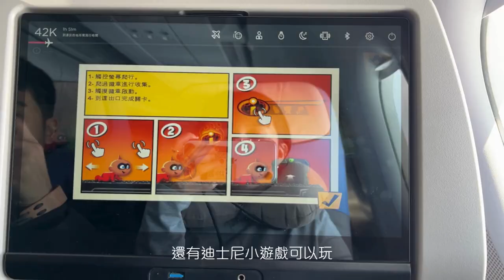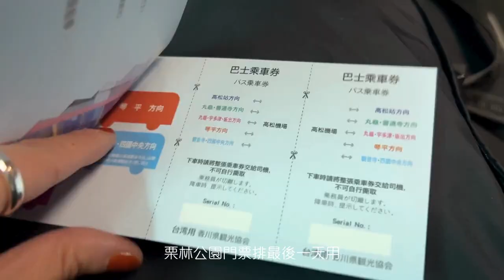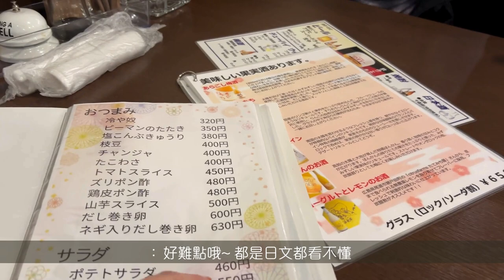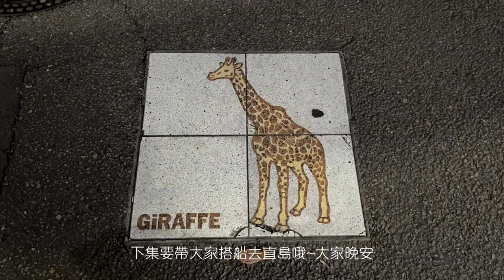台幣1283元的飯店免費被升級VIP室！日本四國自駕環島DAY1 |皮卡丘班機| 日本高松 |居酒屋 |廣島炸牡蠣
這趟日本四國為期12天的環島之旅
前2天搭大眾運輸
後面規劃自駕10天跨5個大區

第一天華航直達高松空港
幸運搭到皮卡丘班機快樂初體驗

高松這三天住宿還訂到超便宜的飯店
星期三到星期五 住3個晚上只花了台幣$3851
抵達時被意外升等成超大VIP室
有夠幸運的旅程開端🥹✨

因為是下午飛抵達時已經天黑
第一天簡單開箱飯店 跟吃附近商店街的居酒屋
下一集會介紹可愛到爆的直島哦🎃🎃🎃

/本集資訊/

▶住宿
高松麗嘉Zest飯店 |RIHGA HOTEL ZEST TAKAMATSU
地址:9-1 Furujinmachi, Takamatsu, Kagawa 760-0025日本
▶餐廳

食彩はな |
地址:9-4 Hyakkenmachi, Takamatsu, Kagawa 760-0041日本
營業時間:17:00–23:00 (周一公休)